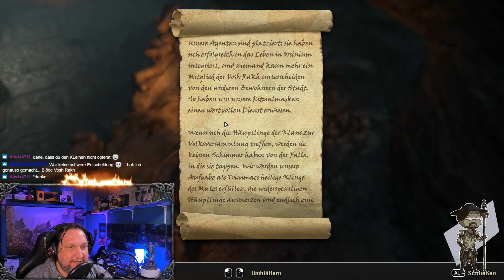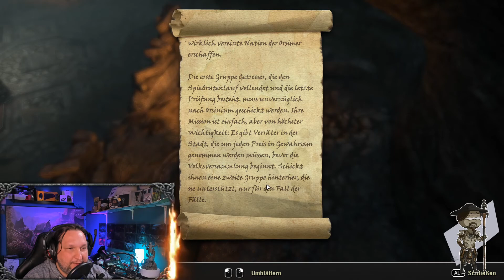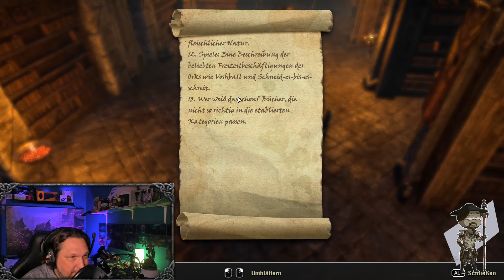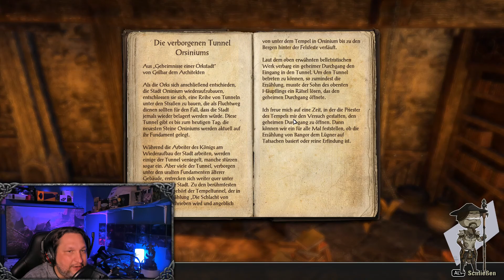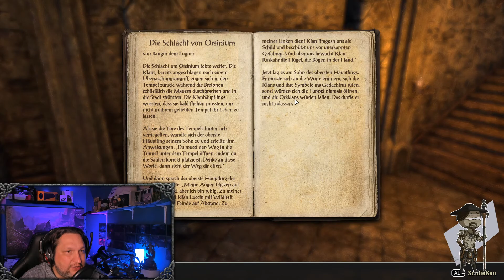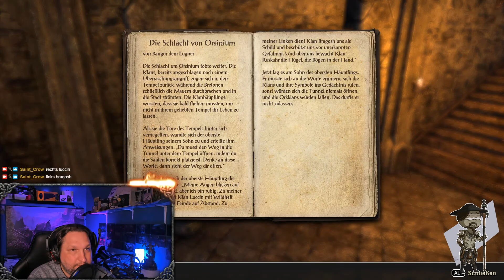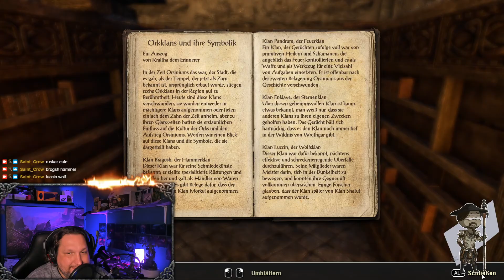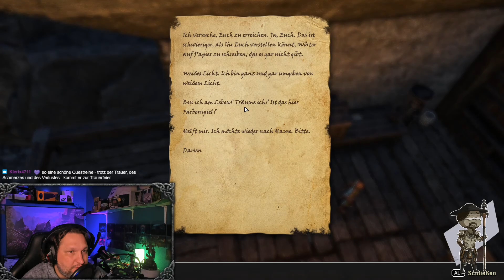Elder Scrolls Online Lets play Orsinium DLC 05 Der Königsmacher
Ein neuer König in Wrothgar. Orsinium erstrahlt